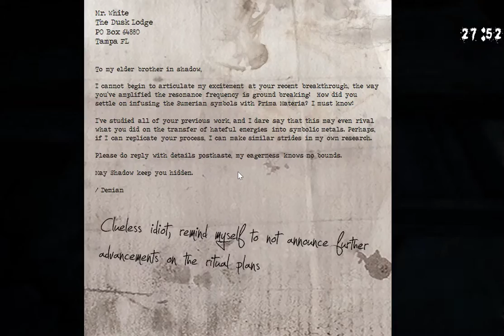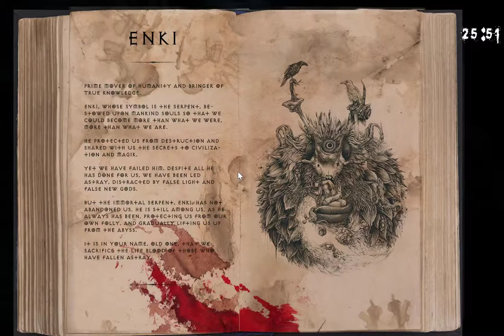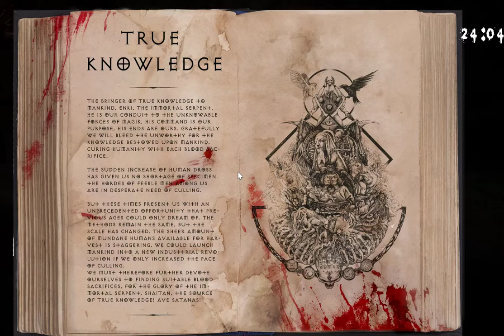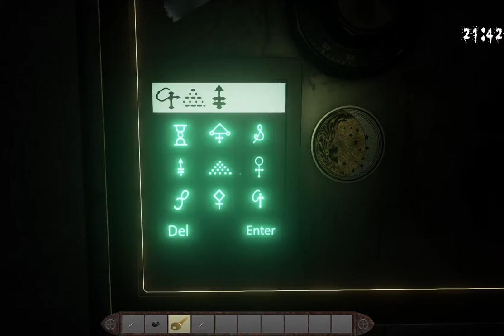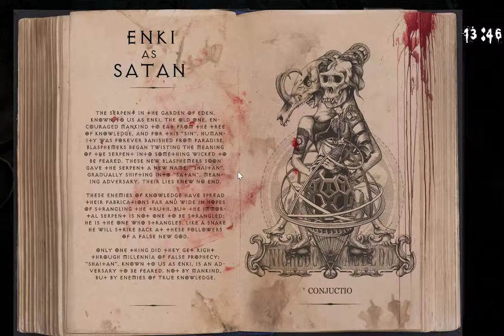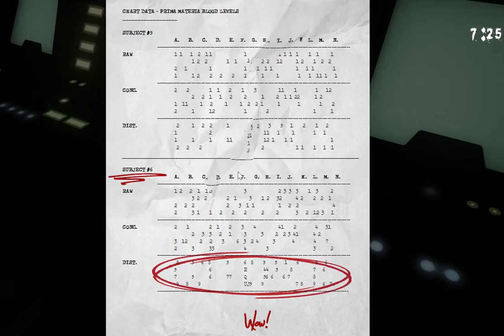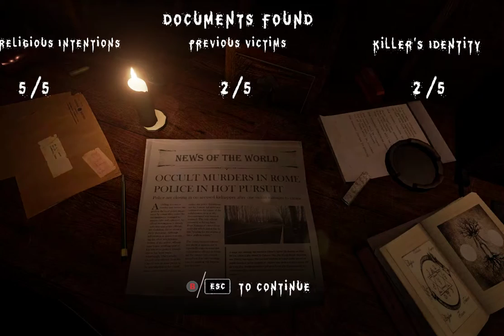Enki Gameplay Full Walkthrough 1080p 60fps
Enki Gameplay Full Walkthrough PC